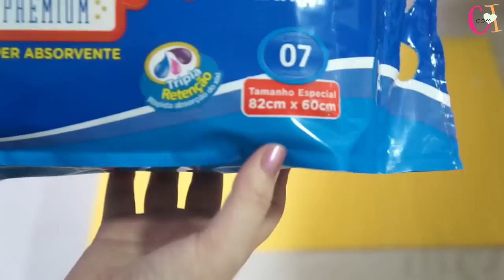LIMPANDO O CERCADO DAS PORQUINHAS DA ÍNDIA | GUINEA PIG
Como prometido, hoje trago o vídeo limpando o cercado das porquinhas da índia.
Faço a limpeza uma vez por semana, e vou mantendo durante a semana tirando as sujeiras maiores.
Deixem sugestões de vídeos sobre porquinhos da índia nos comentários.

Estou a disposição para ajudar e trocar experiências sobre a vida dos pigs.

MAIS VÍDEOS SOBRE PORQUINHOS DA ÍNDIA